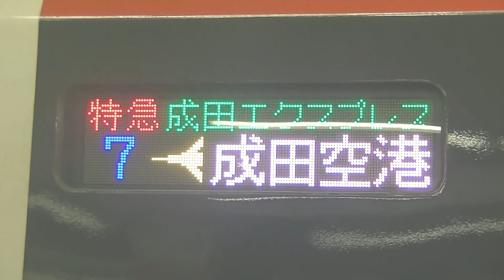成田エクスプレスの連結作業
東京駅で成田エクスプレスの連結作業を見学しました。
外国人が大列車ですが、みなさん東京駅で連結をするという事を知らないらしく、後ろ寄りに乗る予定の人が、先に到着した前よりの列車に駆け込むという光景が多くみられました。
もう少し外国語での案内放送を充実させた方が良いかもしれませんね。